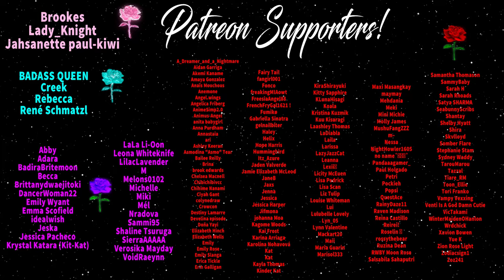Boyfriend Comfort On Stress [ASMR] [Roleplay] [Audio Story] [M4F]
After getting home from work, super stressed out. Your boyfriend comforts you.

Come back every week for a new episode!

🔥Check me out my Linktree for some extra special content🔥

fictional or real actors are over the age of 18.